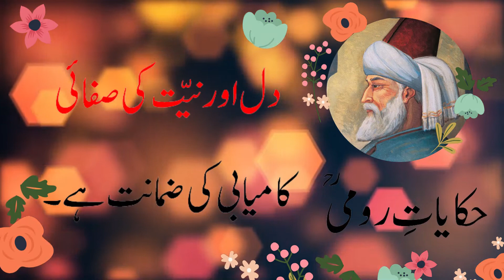Hikayat | Jalaluddin Rumi Tales | دل اور نیت کی صفائی کامیابی کی ضمانت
اسلامی کہانیاں
اسلامی حکایات
حکایات رومی
سبق آموز کہانیاں
دل اور نیت کی صفائی کامیابی کی ضمانت